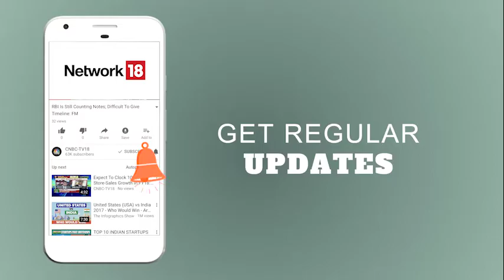News18RisingIndia: Ruchir Sharma On the Global Trade War | CNBC TV18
News18RisingIndia: Watch the exclusive Q/A round with Economic Strategist Ruchir Sharma, where he answers all questions asked by CNBC TV18's Shereen Bhan.